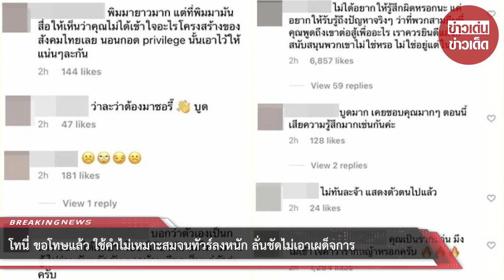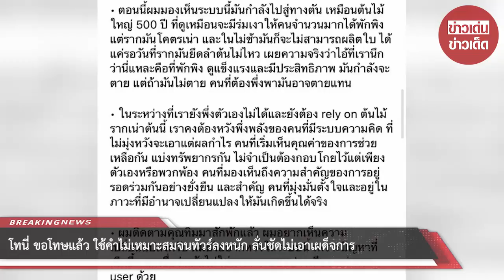โทนี่ ขอโทษแล้ว ใช้คำไม่เหมาะสมจนทัวร์ลงหนัก ลั่นชัดไม่เอาเผด็จการ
ขอบคุณที่มา :
ขอขอบคุณข้อมูลจาก: